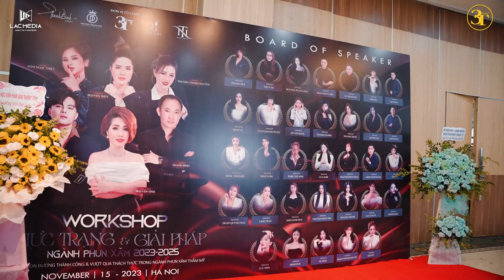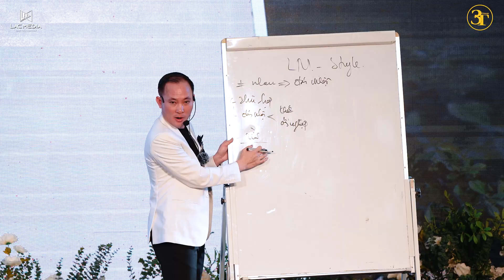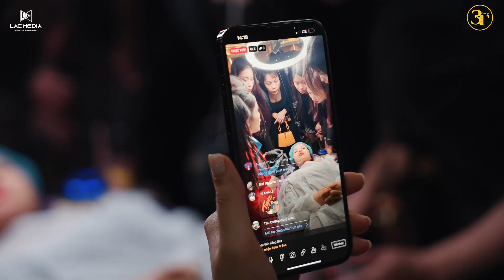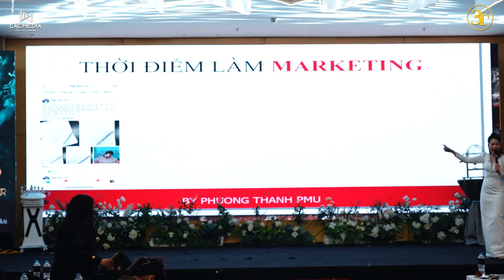WORKSHOP THỰC TRẠNG VÀ GIẢI PHÁP NGÀNH PHUN XĂM 2023 - HÀ NỘI (LAC MEDIA)